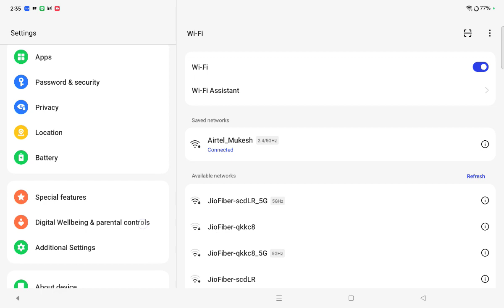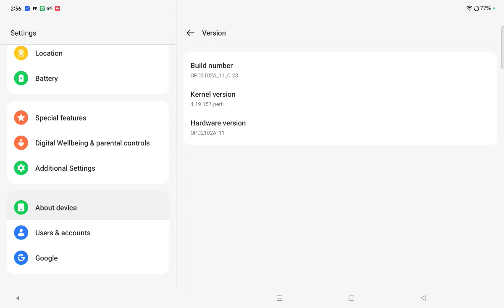How to enable developer options in OnePlus Tab go,OnePlus Pad Go me Developer option show kaise kare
OnePlus Tab go how to enable developer options, Developer option in OnePlus Pad Go

Best powerful CPU under 10k

60-Inch Tripod with Bag

7 Socket 6A Extension Board